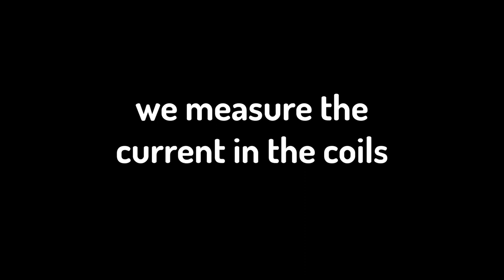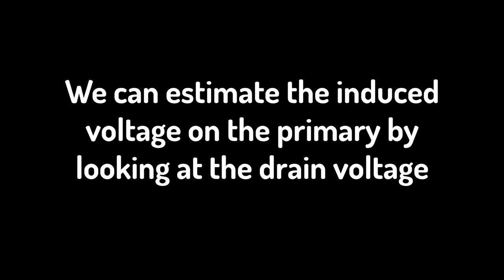Load Characterisation from Switching Waveforms: IEEE Transactions on Power Electronics media file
This video features the media file published with our paper titled: "Load Characterisation in High Frequency IPT Systems Using Class EF Switching Waveforms ", and authored by: Juan M. Arteaga, Nunzio Pucci, Lingxin Lan and Paul D. Mitcheson. An open access version of the paper can be found in IEEExplore